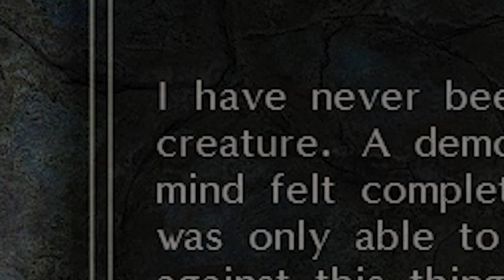Exanima: The Fate of Derrin